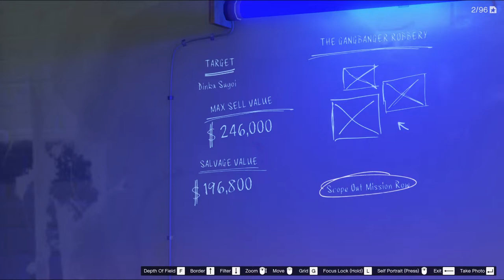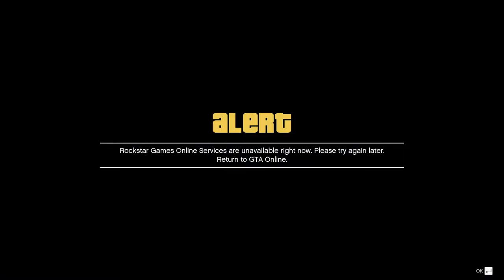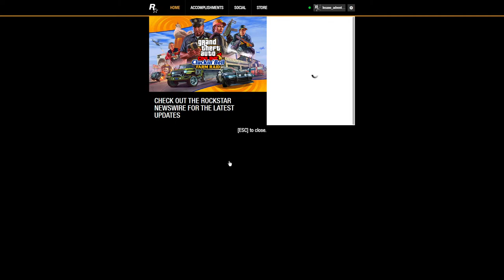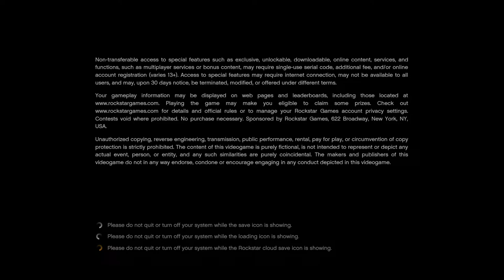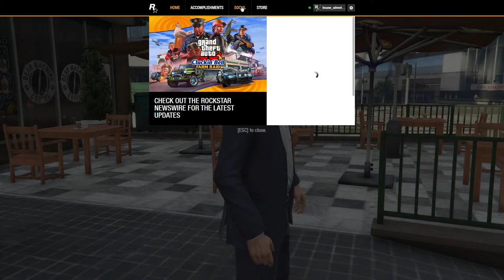🔴GTA V | SLAVAGE YARD MIA KYA HOGA??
AJ MAI AUR CAPTAIN AMEER HOGYE!! AUR BUNKER LEGE